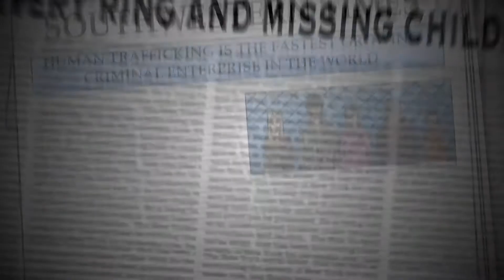Eclipse 1 - Trailer 1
This trailer is for the Eclipse AudioComic. On sale now. The best comic, for the best price